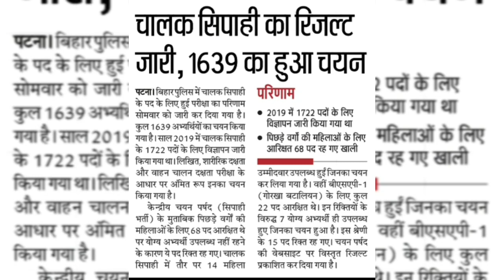चालक सिपाही का रिजल्ट जारी | cut off | new vacancy 2022 | bihar driver final result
bihar police documents kya kya lagta hai 2021 bihar police driver document verification
bihar police medical kaise hota hai
bihar police driver ka merit list kab aayega bihar police driver merit list kab aayega
bihar police driver ka merit list kab tak aayega bihar police driver merit list 2022
bihar police driver merit list cut off
bihar police driver ka merit kitni jayegi
bihar police driver final merit list